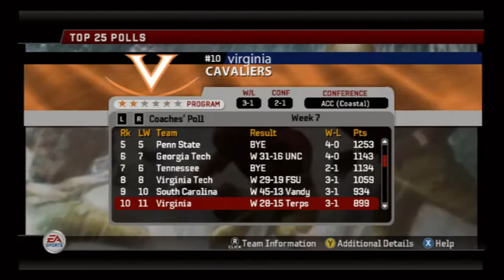WHO IS BAMA STATE???| ALABAMA STATE DYNASTY| NCAA FOOTBALL 06| EP.76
After defeating the Alabama Crimson Tide. the nation is now curious about the HBCU in Montgomery, AL. As the Hornets prep for their next opponent, the stakes have gotten hire. We look at the current standings and weekly honors.